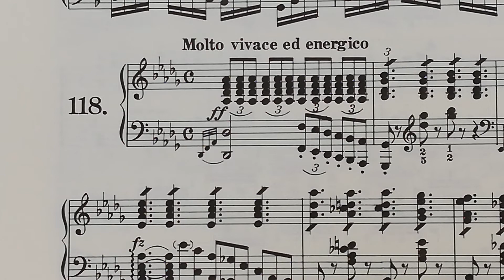ツェルニー８小節の練習曲Op. 821 118